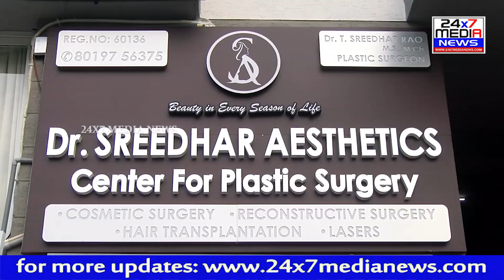Dr. T.Sreedhar Aesthetics Centre for Plastic Surgery || Beauty In Every Season Of Life || 8019756375